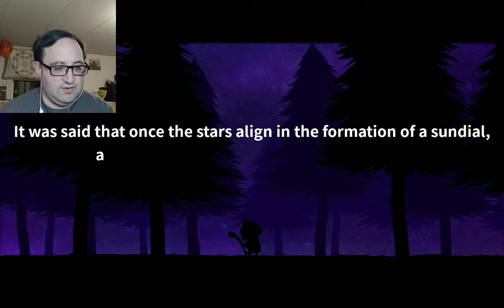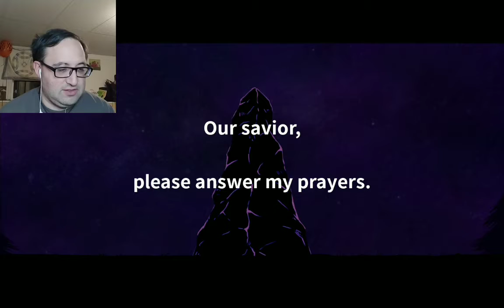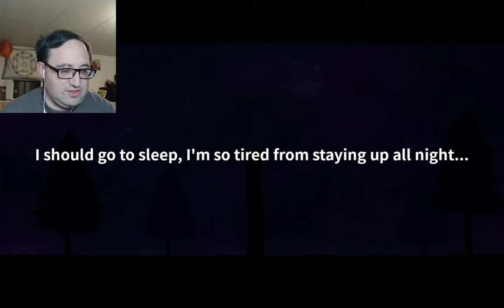Surviving The Wild Darkness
I have been summoned, but I don't know why.